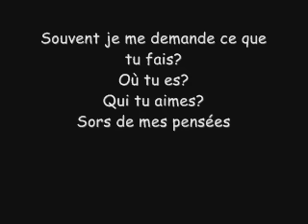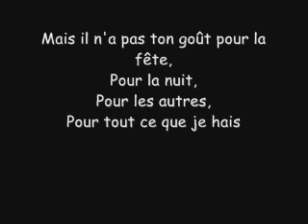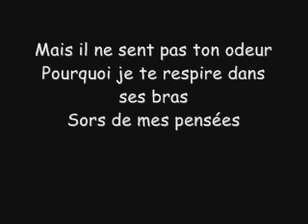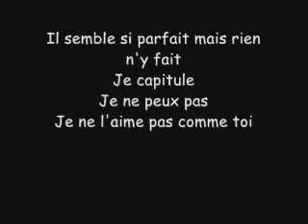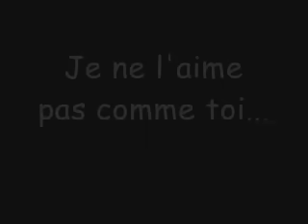Vitaa - A Fleur De Toi Paroles